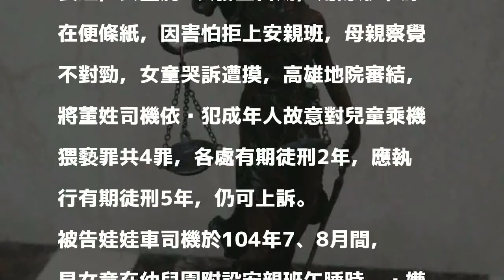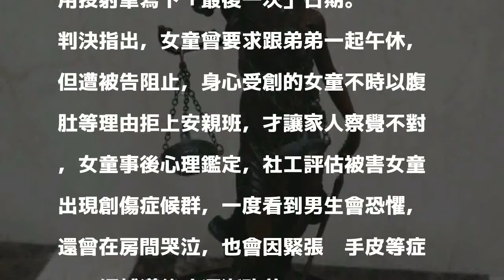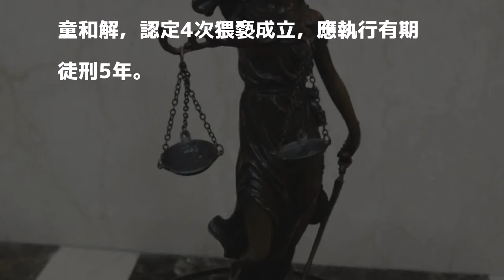午睡被猥褻 女童寫下日期 娃娃車司機判5年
〔記者黃良傑／高雄報導〕高市董姓娃娃車司機趁協助照顧學童午休，涉嫌對安親班小二女童伸出狼爪，女童驚醒不敢反抗裝睡，女童將4次發生日期，用隱形筆寫在便條紙，因害怕拒上安親班，母親察覺不對勁，女童哭訴遭摸，高雄地院審結，將董姓司機依涉犯成年人故意對兒童乘機猥褻罪共4罪，各處有期徒刑2年，應執行有期徒刑5年，仍可上訴。

發表評論評論如下。